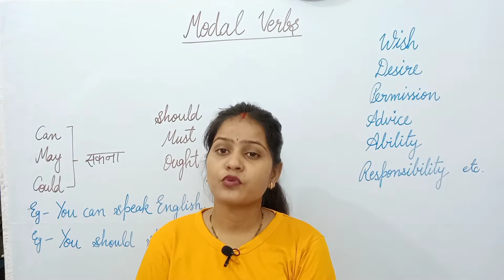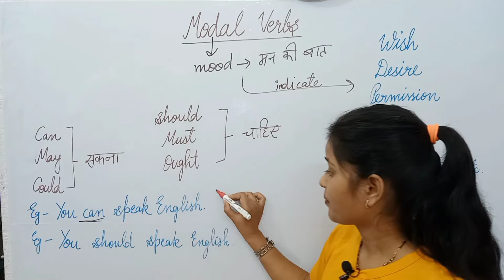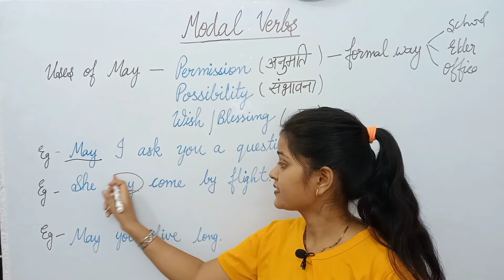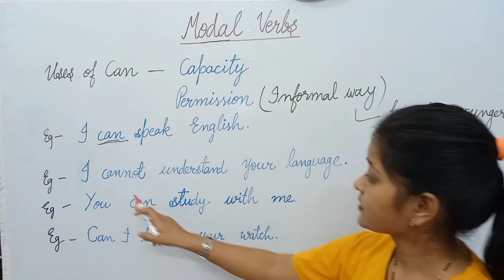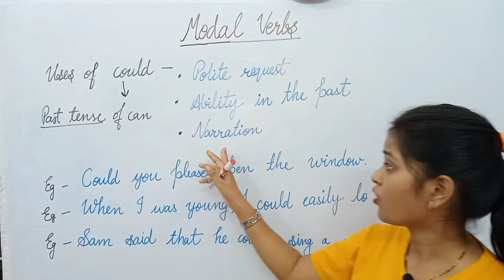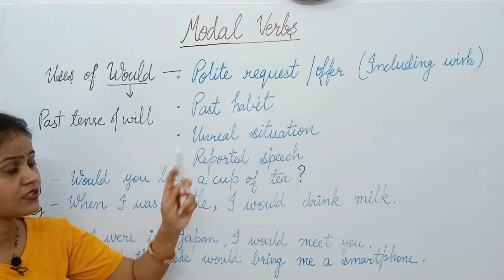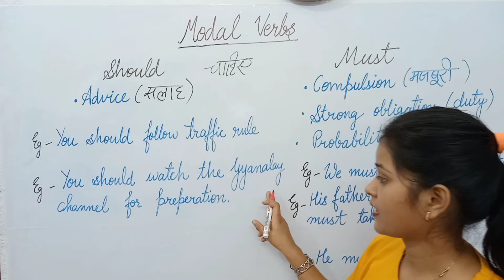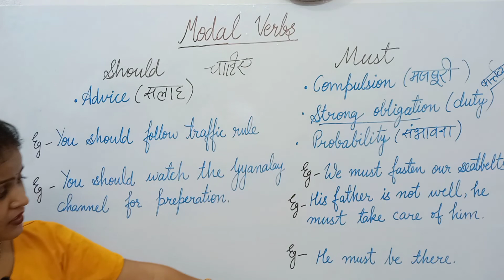Modal Verbs. Use of can, could, would, may, must, should.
Can, could,  may, must, should,  would  ka Sahi use karna sikhe

Vowels And Consonants का वीडियो देखने के लिए नीचे दिए गए लिंक पर क्लिक करें 👇

Singular And Plural का वीडियो देखने के लिए नीचे दिए गए लिंक पर क्लिक करें 👇 Part 1

Singular And Plural का वीडियो देखने के लिए नीचे दिए गए लिंक पर क्लिक करें 👇Part 2

Articles का वीडियो देखने के लिए नीचे दिए गए लिंक पर क्लिक करें 👇

Sentences And it's types का वीडियो देखने के लिए नीचे दिए गए लिंक पर क्लिक करें 👇

Parts of Sentence का वीडियो देखने के लिए नीचे दिए गए लिंक पर क्लिक करें 👇

Noun And It's Types का वीडियो देखने के लिए नीचे दिए गए लिंक पर क्लिक करें 👇

Use of This, That, These, Those का वीडियो देखने के लिए नीचे दिए गए लिंक पर क्लिक करें 👇

Pronoun and it's types का वीडियो देखने के लिए नीचे दिए गए लिंक पर क्लिक करें 👇

Verbs का वीडियो देखने के लिए नीचे दिए गए लिंक पर क्लिक करें 👇

Use of Has, Have , Had का वीडियो देखने के लिए नीचे दिए गए लिंक पर क्लिक करें 👇

Use of Will and shall का वीडियो देखने के लिए नीचे दिए गए लिंक पर क्लिक करें 👇

Modal verbs का वीडियो देखने के लिए नीचे दिए गए लिंक पर क्लिक करें 👇

Verb and it's types का वीडियो देखने के लिए नीचे दिए गए लिंक पर क्लिक करें 👇Part 1

Part 2

Adjective and it's degree का वीडियो देखने के लिए नीचे दिए गए लिंक पर क्लिक करें 👇

Types of Adjective का वीडियो देखने के लिए नीचे दिए गए लिंक पर क्लिक करें 👇

Adverb and it's types का वीडियो देखने के लिए नीचे दिए गए लिंक पर क्लिक करें 👇

Preposition का वीडियो देखने के लिए नीचे दिए गए लिंक पर क्लिक करें 👇